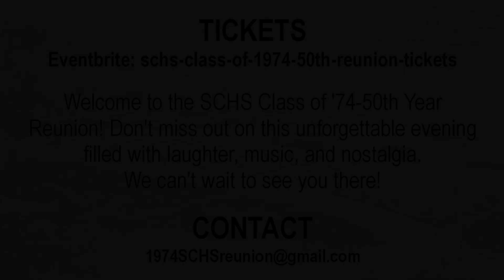SCHS Class of 1974 - 50th Reunion